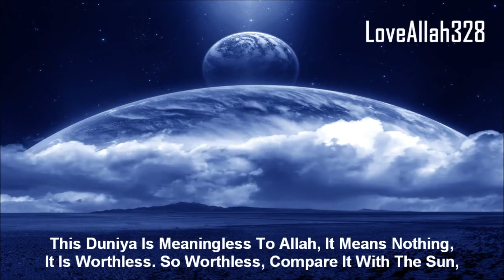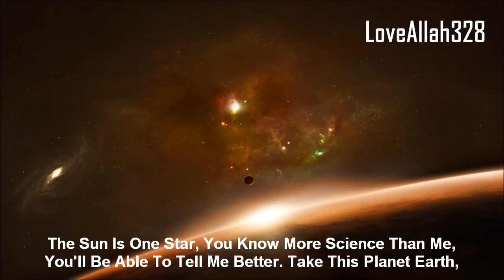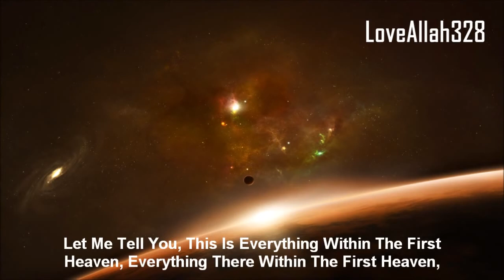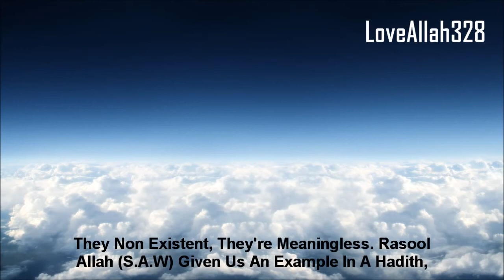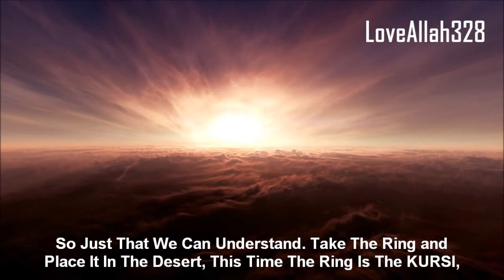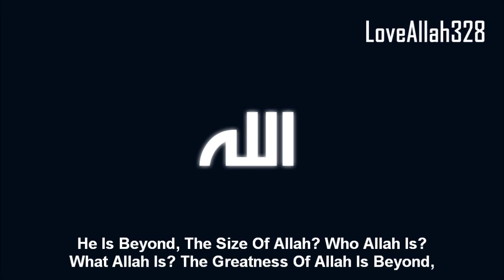7 Heavens and The Arsh & Kursi Of Allah by Sheikh Ahmed Ali